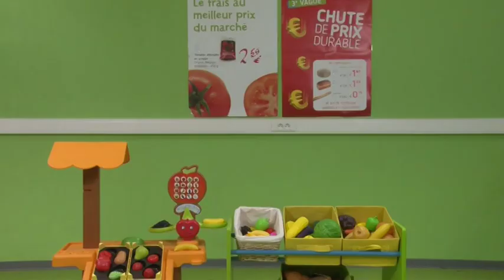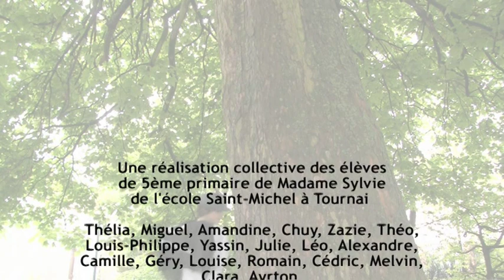Anges et Démons - Ça tourne plus juste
par la classe de 5ème primaire de Mme Sylvie, Ecole Saint-Michel, Tournai

Ce projet pédagogique instructif et créatif proposait aux élèves de 5ème et 6ème primaire de réaliser une séquence vidéo sur le commerce équitable, les inégalités mondiales ou la consommation responsable avec le soutien de professionnels !
L'objectif était de mettre en projet des élèves autour des thèmes chers à Oxfam-Magasins du monde, en vue de créer une capsule vidéo originale qui retracera ce que les enfants ont découvert et qui sera diffusée largement en Communauté française.